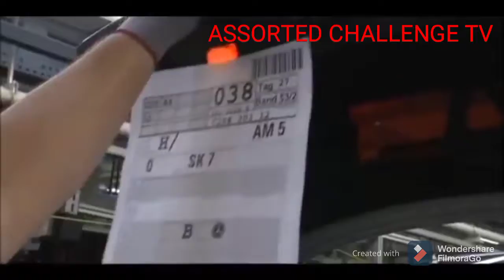FACTORY NG MERCEDES BENZ C- CLASS PASUKIN NATEN.